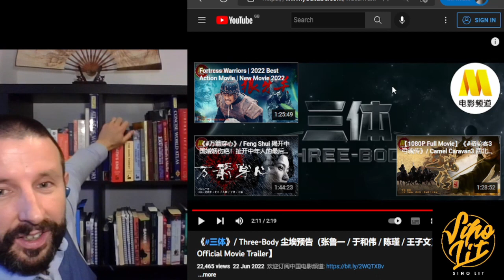三体电视剧预告片！！跟着我一起看三体电视剧预告片。看老外讲中国文化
我非常喜欢三体。
明年会有电视剧。预告片怎么眼？

一起看吧！！！

谢谢 Viewer CW2351 告诉我有三体动画。

我四年以前把三体书看完了。